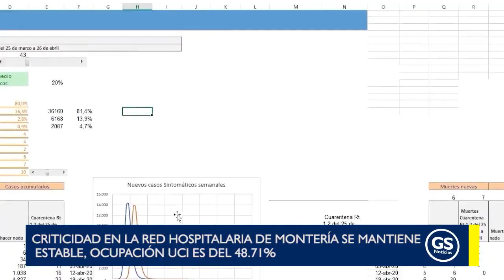El equipo médico y científico de la Alcaldía informó que los niveles de criticidad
EnVideo 🎥 El equipo médico y científico de la
  informó que los niveles de criticidad en la red hospitalaria de la ciudad se mantienen estables.

Aducen que es el resultado de las medidas restrictivas adoptadas en las últimas semanas y a la estrategia PRASS